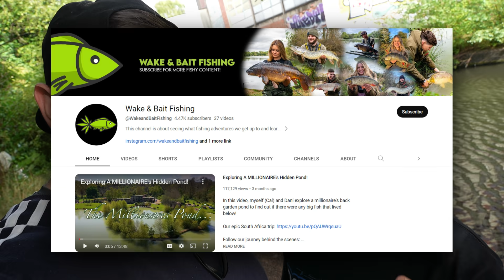The City of a 1,000 Canals: Urban Lure Fishing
It's about time we did some Urban Pike Fishing!

~Perfect starter Baitcaster set up
~What we use
~KIDS Starter Rod & Reel

~All Berkley Zilla Baits
~Abu Garcia Svartzonker McHybrid
~Berkley Roach Flash
~Tom’s Favourite Beast Lure
~Sean’s favourite Best Lure
~All Abu Garcia Beast Lures
~Abu Garcia Spinners
~Berkley DEX Spinner Bait

**Nets**
~Large Pike Fishing Net
~Medium Red Handled Net

~Berkley SICK Braid
~Berkley SICK Fluorocarbon

~Other Berkley Bags and Accessories
~Abu Garcia Rucksacks
~Abu Garcia Carryalls
~Berkley Gift Sets
~Abu Garcia Beast lure Gift Box

**Filming Equipment**
~Sony Alpha 7C Full-Frame Mirrorless Camera